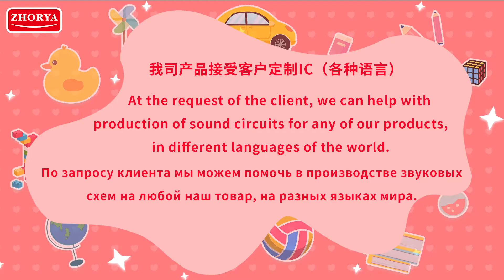🔥 Hugely Popular Dinosaur Scooter Multifunctional Large Size For Kids🔥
🔥 Hugely Popular Dinosaur Scooter 🔥

👉Multifunctional Large Size Mecha Dinosaur Scooter For Kids

Key features:
🔥T-rex shape
🔥It can SPRAY
🔥Music & Story & Light
🔥Double-row pulley design for smooth scootering
🔥Easy to assemble
🔥No need of battery